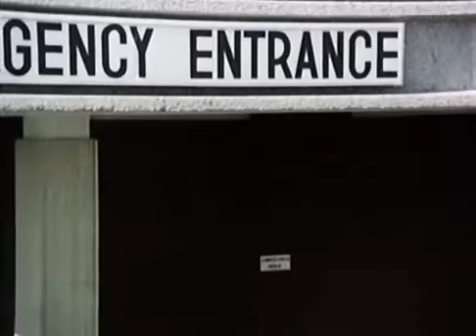Moon Beast - Full Classic Sci-Fi Horror Movies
Track of the Moon Beast is a 1976 classic horror science fiction film,

A young man is transformed into a hideous "moon beast" due to a meteor fragment lodged in his body.

Films featured in Mystery Science Theater 3000 episodes,